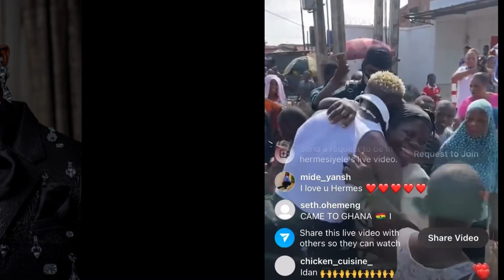LIVE: HERMES HOME COMING THAT WILL MAKE YOU CRY | SO EMOTIONAL 🥲 😢